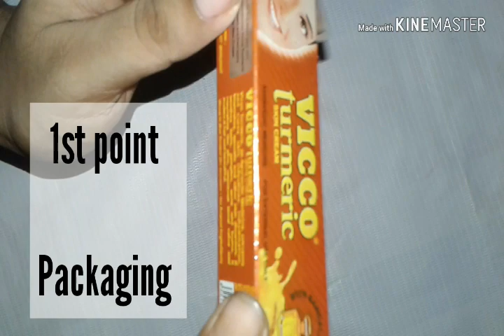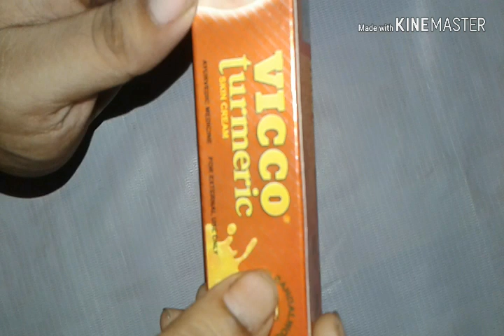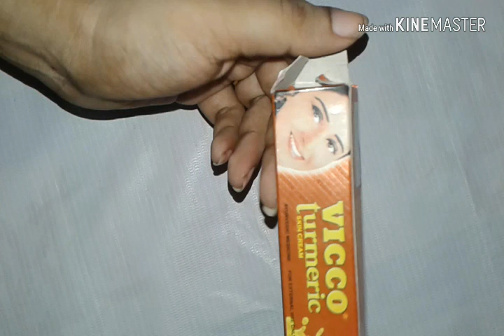Wso Vicco Turmeric cream Review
Love u my friends. .

U will get beauty tips,  DIY,home remedy, skin and hair related products reviews and health tips.